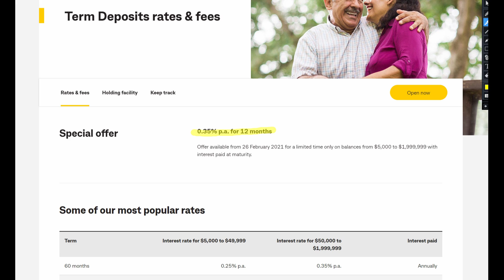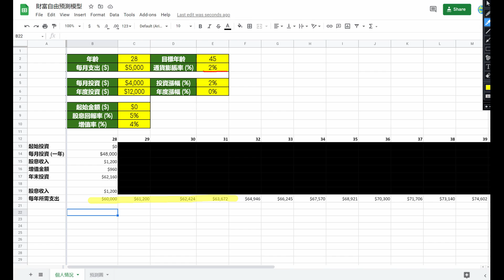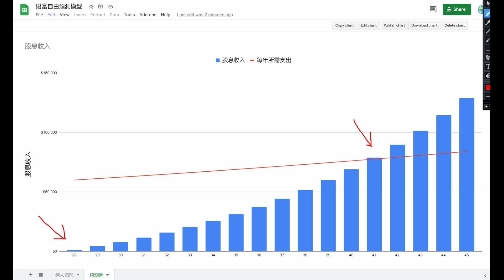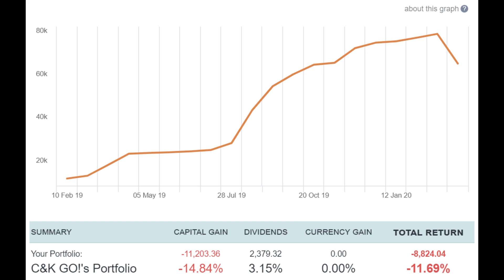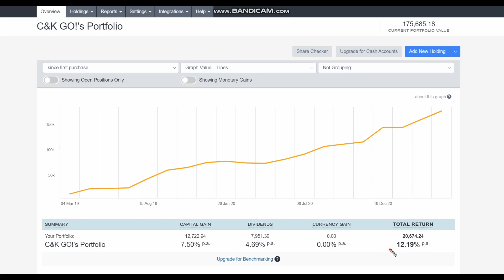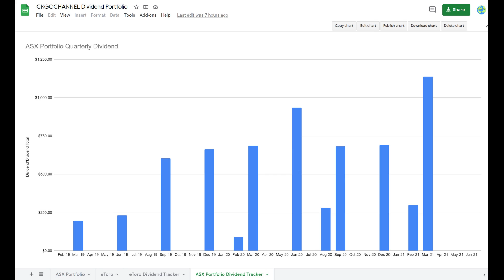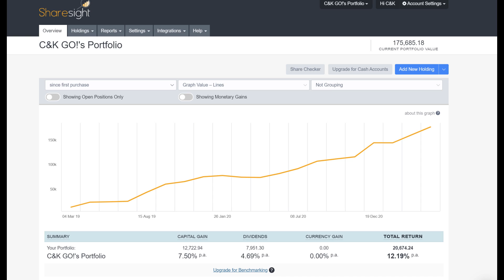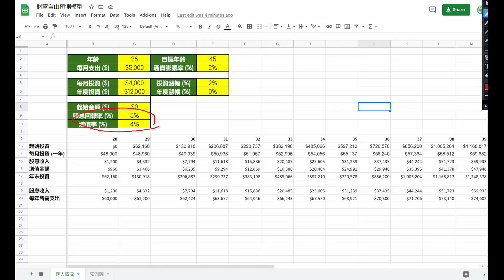CK投資理財|我如何35歲成百萬富翁(Millionaire by AGE 35)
耗時2年組成的股市投資，怎麼做到35歲百萬富翁，40歲財富自由？

►老虎證券
美国身份或者有SSN的朋友使用TradeUp：
交易0佣金，入金一千美金即可返$25 (最高可返$250)，并且随机赠送两只股票~
美股打新功能新上线！！！
开户链接：
或者直接下载TradeUp APP, 输入邀请码：CKGOTIGER

中国/加拿大/新加坡/澳洲等其它国籍使用TigerTrade：
超低交易佣金，入金三千美金赠送一支阿里巴巴～ 美股佣金永久八折，港股打新超高杠杆，美股打新0费用！
开户链接：
或者直接下载Tiger Trade APP, 输入邀请码：CKGOTIGER